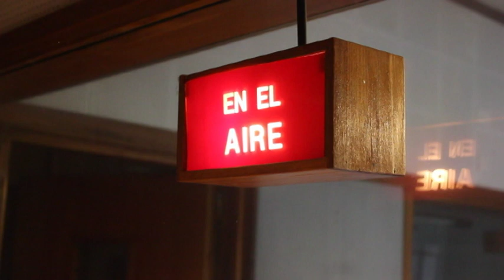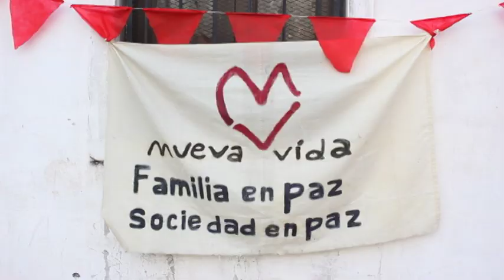Comenzo el taller en Pergamino!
El taller sera realizado con lxs jovenes y adolescentes de la Asociacion Civil "Nueva Vida".